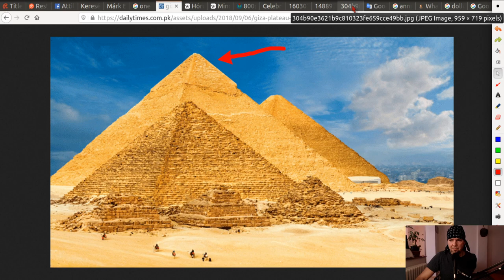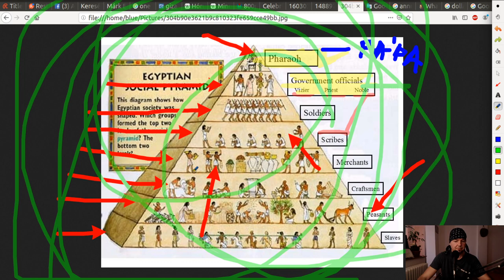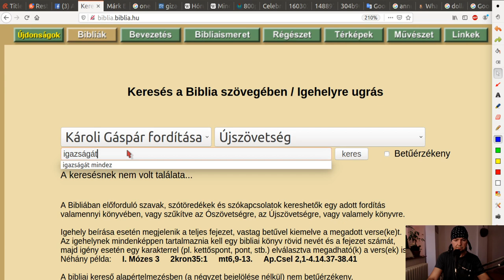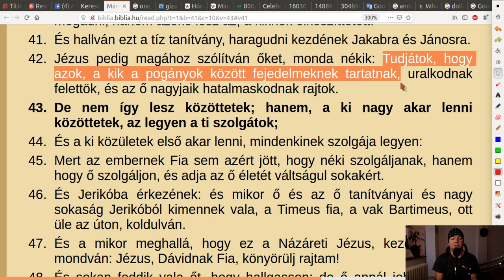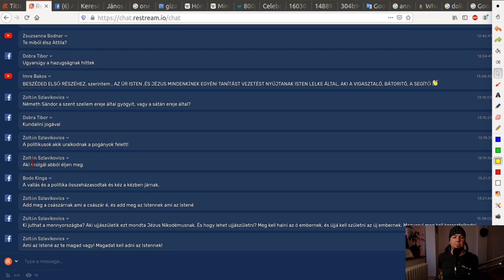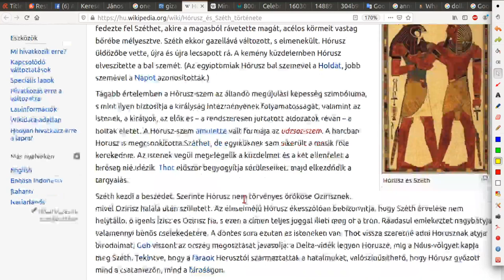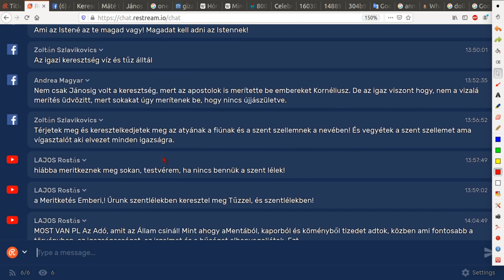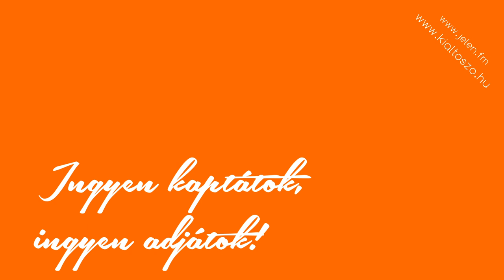A HATALMI PIRAMIS MŰKÖDÉSE